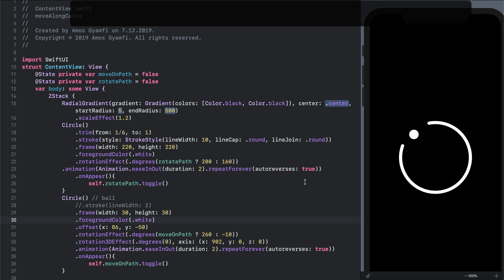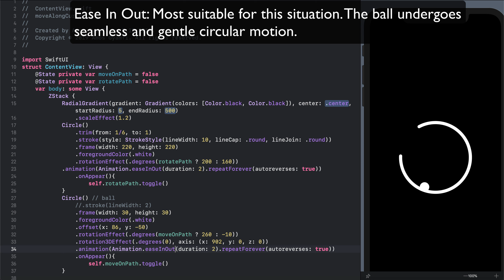SwiftUI Animation: The Ins and Outs of Easing (Ease In Out)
Let's test and experiment with the best easing function for achieving a gentle circular motion in SwiftUI.